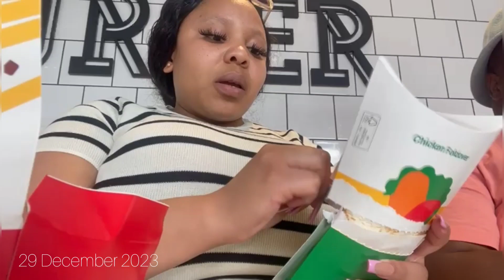Vlog | Spend The Day With Me In East London|| South African YouTuber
Musician: LiQWYD

Musician: Jeff Kaale

Musician: LiQWYD